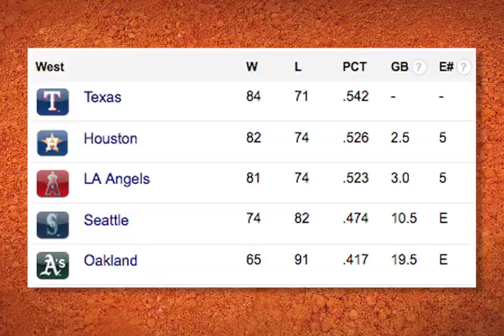MBL 3 MVM TELEVISIÓN